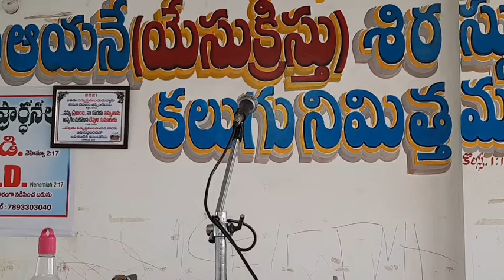Sunday Table Messege 27.Dec.2020